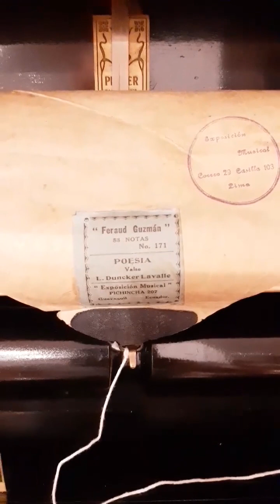Poesía - Luis Duncker Lavalle - Rollo de pianola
Colección y gentileza de Horacio E. Asborno
Argentina